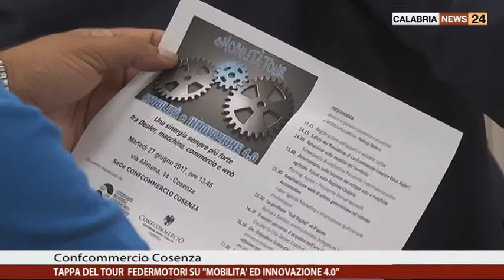A CONFCOMMERCIO COSENZA TAPPA DEL TOUR FEDERMOTORI